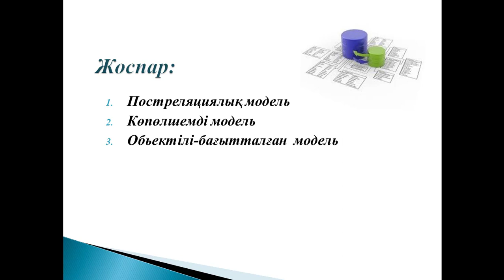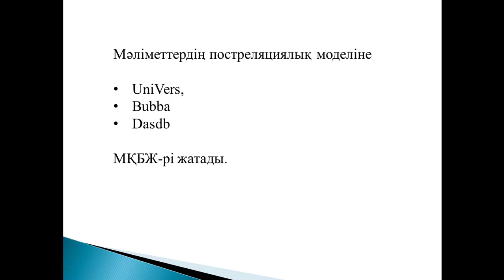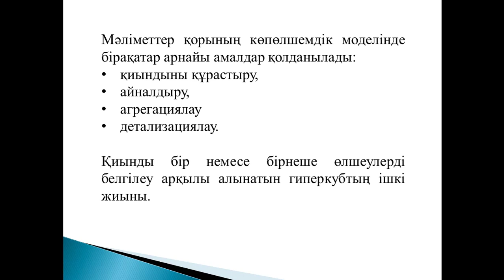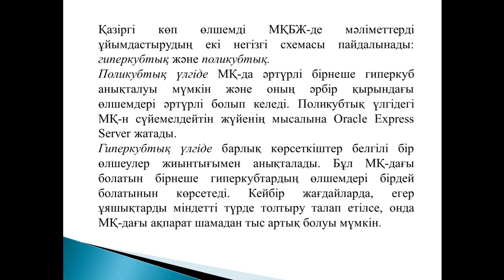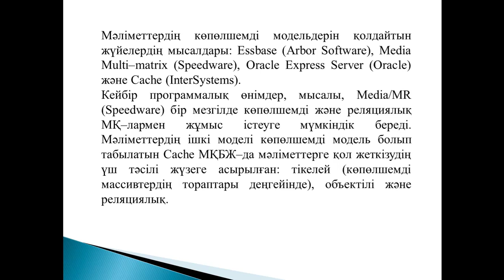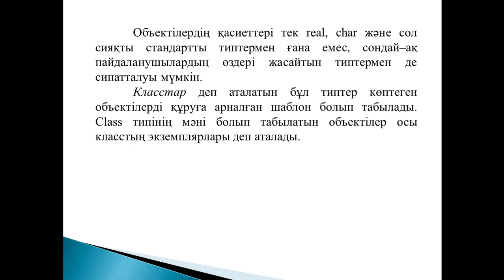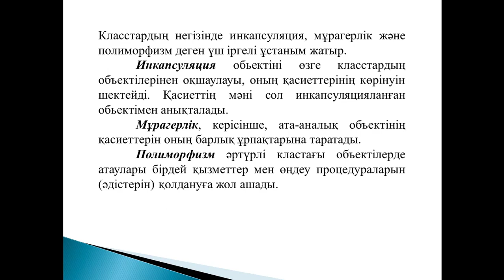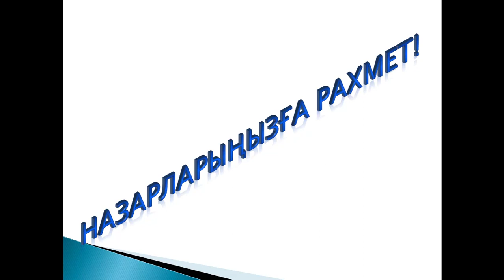Деректер қорының теориясы 8 дәріс